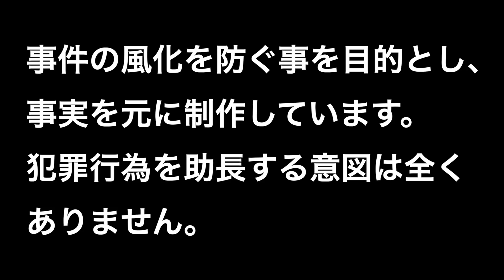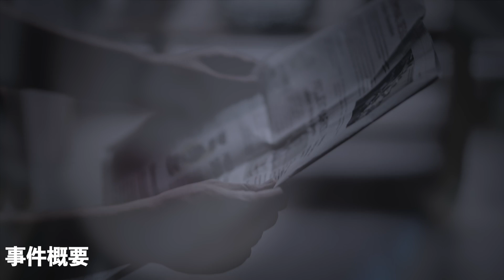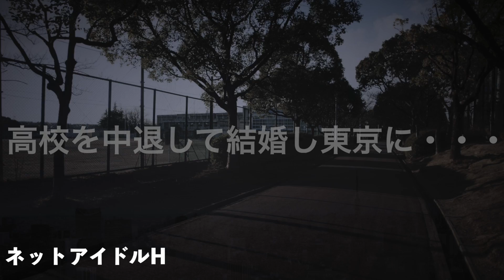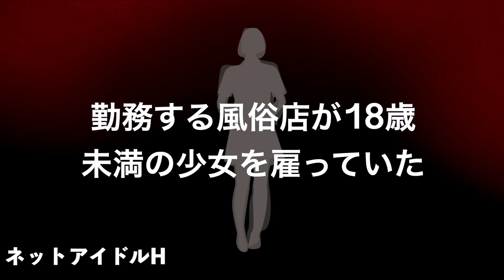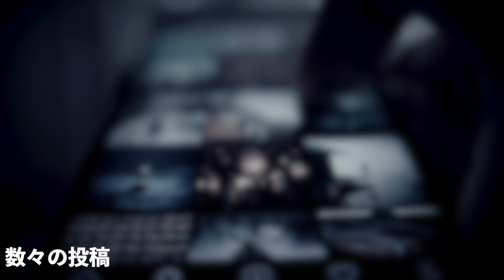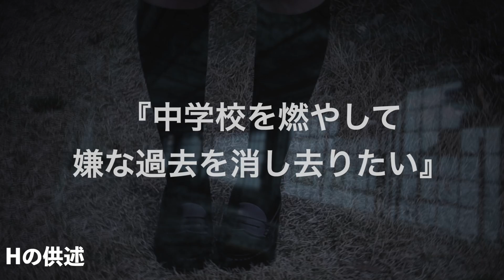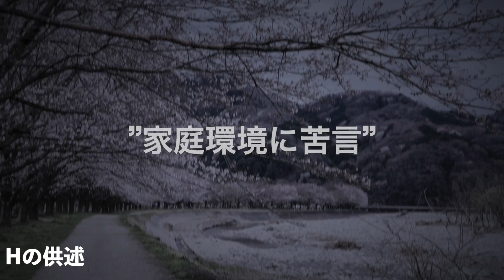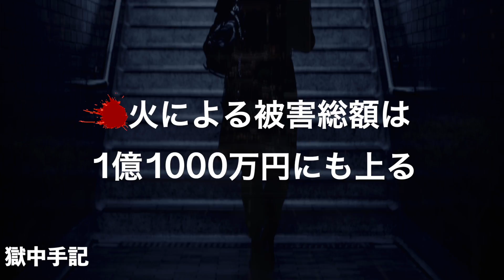ネットアイドル連続●火事件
セカンドチャンネル『話題の恋話』

BGM
サムネイラスト
タカシ